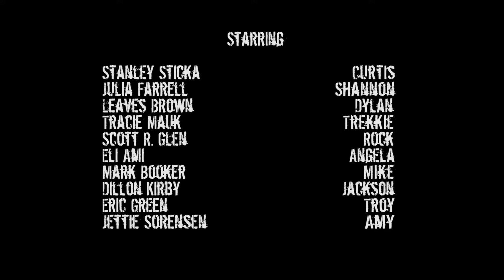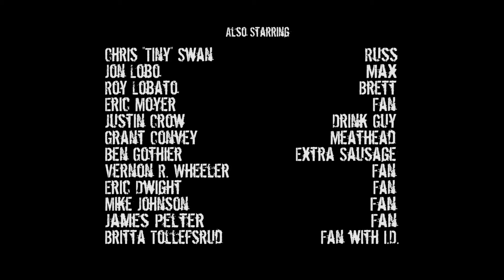Wasted Nights web series - Episode 3 - Gameday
It's college football gameday at the bar. The Cornfellows are in the season opener and are poised to crack to top 5 in college football rankings. Shannon is preparing bloody mary mix while Mike is cutting limes. A crowd of rabid fans starts to form a line outside as Shannon complains about it being the worst time of the year. Rock approaches a fan and makes small talk, eventually getting to what is on his mind, he asks the random fan if he wants to come hang out at his place after the game, the fan is taken back by the request and finds a way to wiggle himself away from the situation. Shannon is tending bar as another fan walks up, he orders a beer, then a shot of whiskey, then a rum and coke, then a cornfellow punch, Shannon gets pissy and scolds him for not giving her his whole order at once, the fan threatens to not leave a tip. Curtis and his filmmaking partners discuss holding an audition and asking permission to shoot in the bar, Max is only interested in the game which causes Curtis to question his loyalty as he uses Stanley Kubrick as a reference point, Max drops some knowledge about how Kubrick actually was a sports fan and loved the film White Men Can't Jump, Max then explains that if the director of A Clockwork Orange can watch sports then so can he, Curtis proclaims his love for Barry Lyndon while bashing Full Metal Jacket, Russ sticks up for 2001: A Space Odyssey and the group all agree on The Shining. Shannon is greeted by a group of young females, she asked for their I.D's and makes them spell certain words from the identification. An argument occurs and Shannon urges them to visit the slut bar next door. Dylan and Jackson are hanging out by the restrooms, the football fans have taken over their usual booth and they discuss how saving the planet is more important than partaking in a silly game, a crazed fan runs up yelling and gives out a high five, Jackson calls him a meathead which catches the attention of another fan nearby, the fan gets up in Jackson's face and calls him a pussy hipster, challenging him to a fight. Amy enters the bar in her brightly colored mohawk and orders a beer, she expresses her disgust for a particular play called during the game and a couple of fans react to her comments, she lays down more knowledge, impressed the fans want to party with Amy, she explains how they couldn't handle her, but they persist. She orders three shots and proceeds to get them drunk, against the warning from Mike. Angela wanders up to a group of fans who want a bloody mary with extra sausage, she explains how processed additives in sausage can increase the risk of bladder cancer by 30%, the fan tells her that in America people eat what they want to eat and tells her to go back to whatever little country she comes from. The trekkie attempts to order a Vulcan Brandy while Shannon is busy with other customers, she snaps at the Trekkie and calls her a fucking loser. Mike tells Shannon that the day really wasn't that bad and calls a taxi cab for the two guys that Amy got drunk.

Starring:
Stanley Sticka
Julia Farrell
Leaves Brown
Tracie Mauk
Scott R. Glen
Eli Ami
Mark Booker
Dillon Kirby
Eric Green
Jettie Sorensen
Chris "Tiny" Swan
Jon Lobo
Roy Lobato
Eric Moyer
Justin Crow
Grant Convey
Ben Gothier
Vernon R. Wheeler
Eric Dwight
Mike Johnson
James Pelter
Britta Tollefsrud
Benjamie Hike
Ryan Doud
Jordan Scribner
Eric Burford
Paul J. Kraft
Carrie Burbach
Chelsea Borrenpohl
Shelby Reilly
Laynee Davison
Mark Thimijan
Stephanie Evans Elrod
Meg Noyes

Additional Camera:  Dylan Tilley